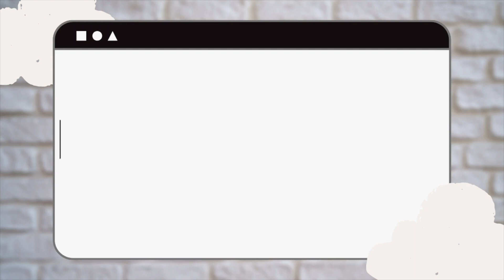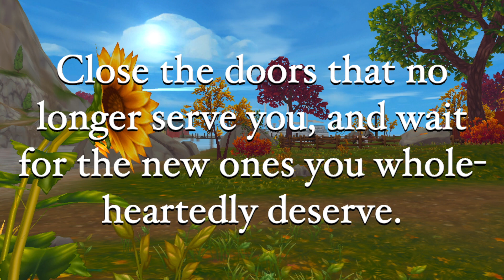Dear, April || Star Stable Online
(っ◔◡◔)っ ♥ All of the info you possibly need down below! ♥

𝙒𝙝𝙖𝙩 𝙙𝙤 𝙮𝙤𝙪 𝙪𝙨𝙚 𝙩𝙤 𝙧𝙚𝙘𝙤𝙧𝙙 𝙮𝙤𝙪𝙧 𝙫𝙞𝙙𝙚𝙤𝙨?: Qᴜɪᴄᴋᴛɪᴍᴇᴘʟᴀʏᴇʀ
𝙒𝙝𝙖𝙩 𝙙𝙤 𝙮𝙤𝙪 𝙪𝙨𝙚 𝙩𝙤 𝙚𝙙𝙞𝙩 𝙮𝙤𝙪𝙧 𝙫𝙞𝙙𝙚𝙤𝙨?: ɪᴍᴏᴠɪᴇ
𝘾𝙖𝙣 𝙬𝙚 𝙢𝙚𝙚𝙩 𝙞𝙣 𝙜𝙖𝙢𝙚?: ᴏꜰ ᴄᴏᴜʀꜱᴇ! ɪ ᴄᴀɴɴᴏᴛ ᴘʟᴀɴ ɪɴᴅɪᴠɪᴅᴜᴀʟ ᴍᴇᴇᴛ ᴜᴘꜱ, ʙᴜᴛ ɪꜰ ʏᴏᴜ ꜱᴇᴇ ᴍᴇ ɪɴ ɢᴀᴍᴇ ᴅᴏɴ'ᴛ ʜᴇꜱɪᴛᴀᴛᴇ ᴛᴏ ꜱᴀʏ ʜᴇʟʟᴏ! ɪ ᴀʟꜱᴏ ʜᴏʟᴅ ᴍᴇᴇᴛ ᴀɴᴅ ɢʀᴇᴇᴛꜱ ᴀᴛ ᴇᴠᴇʀʏ ᴛʜᴏᴜꜱᴀɴᴅ ꜱᴜʙꜱᴄʀɪʙᴇʀ'ꜱ!
𝙒𝙝𝙖𝙩 𝙨𝙚𝙧𝙫𝙚𝙧 𝙖𝙧𝙚 𝙮𝙤𝙪 𝙤𝙣?: ɴᴏᴛ ᴏɴᴇ ꜱᴘᴇᴄɪꜰɪᴄᴀʟʟʏ, ɪ ʜᴏᴘ ʙᴇᴛᴡᴇᴇɴ ᴀʟʟ ɴᴀ ꜱᴇʀᴠᴇʀꜱ!